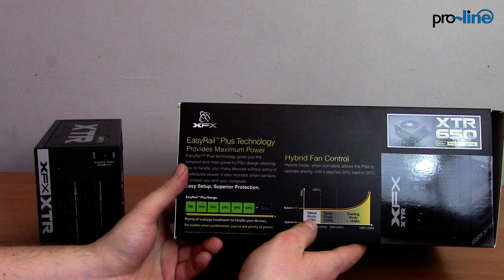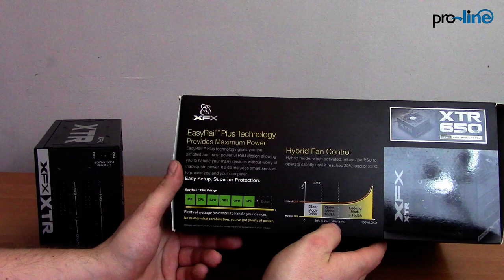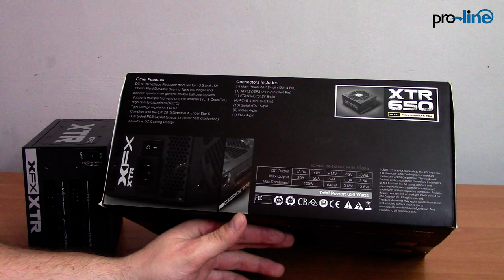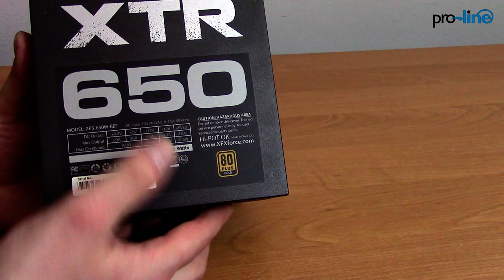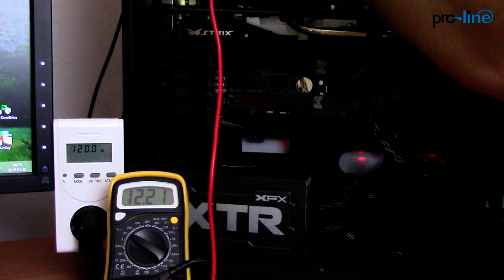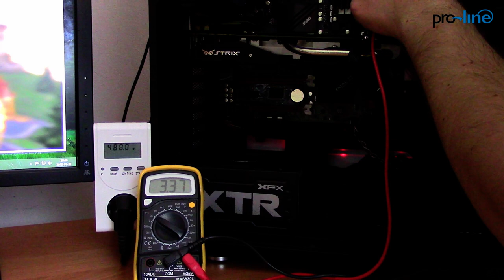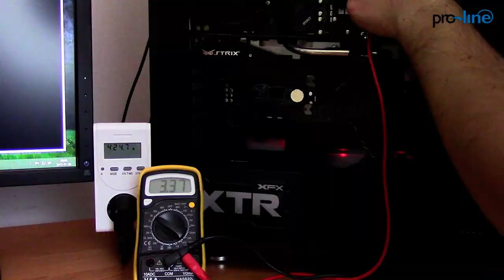XFX XTR 650W W Pełni Modularny Zasilacz - Recenzja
Redakcja Portalu
VideoTesty.pl